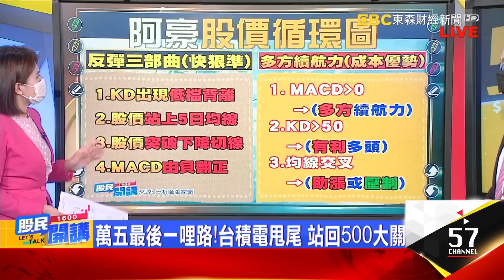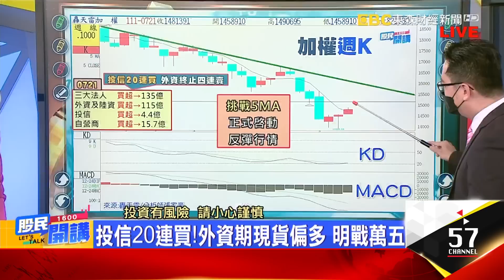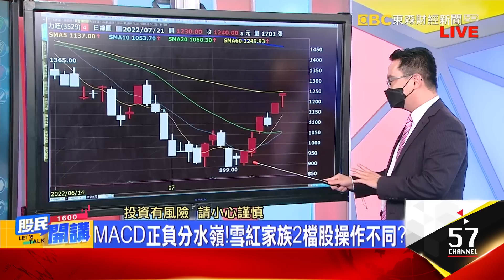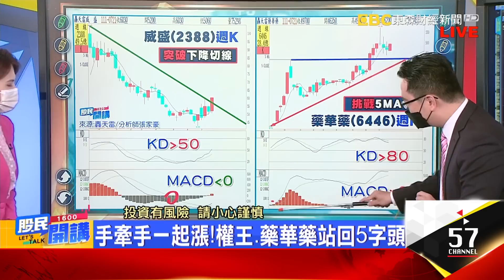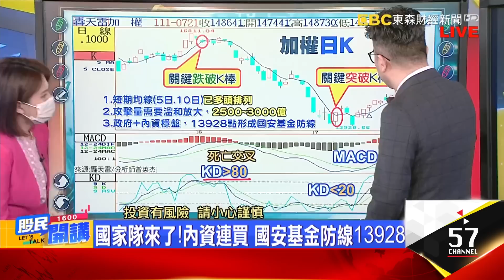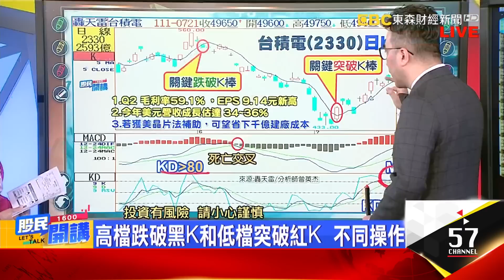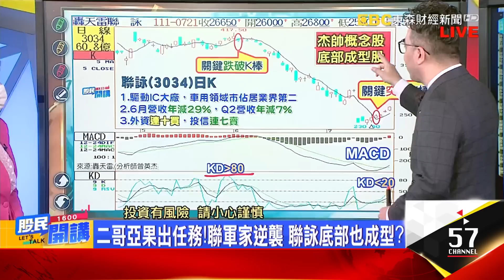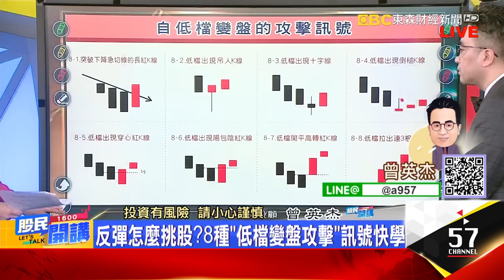台積電.聯電.發哥發威!明天戰萬五! 雪紅姨紅茶店再開張? 宏達電.威盛亮燈 國安基金防線成形 智原漲停下檔換誰?《股民開講》張家豪 曾英杰 20220721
來賓 張家豪 曾英杰
萬五最後一哩路!台積電甩尾 站回500大關
股價循環圖拍下來 反彈快狠準vs.成本優勢
費半跟進!特斯拉財報優 那指站穩生命線
美晶片法案闖首關!台積挑戰頸線505-518
聯發科.聯電復仇!加權攻萬5最後一哩路?
雪紅姨再開漲!威盛漲停 宏達電再創新高?
MACD正負分水嶺!雪紅家族2檔股操作不同?
潤泰雙雄利空勿擴散 阿豪明日小提示

國家隊來了!內資連買 國安基金防線13928
高檔跌破黑K和低檔突破紅K  不同位階不同操作
智原跌深反彈到漲停 "智原第二"在哪裡?
二哥亞果出任務!聯軍家逆襲 聯詠底部也成型?
前股王振作了!矽力重上巿出師不利 太委屈?
仲琦6月營收年增翻倍 高檔關鍵黑K現 小心?
反彈怎麼挑股?8種"低檔變盤攻擊"訊號快學
電子續強.明天戰萬五 杰帥明日小提示